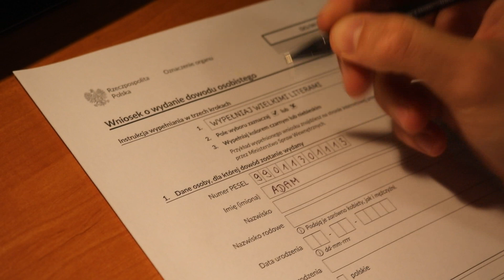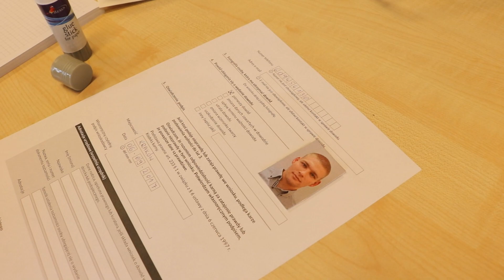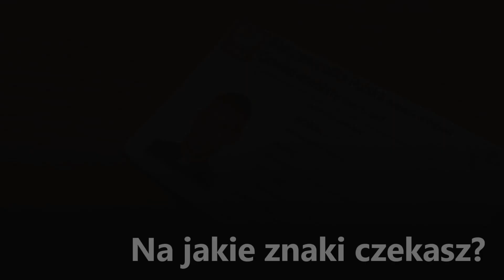Mój pierwszy dowód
Dowód na...